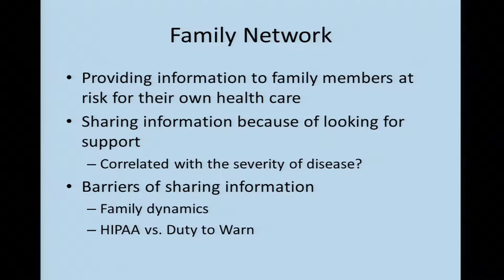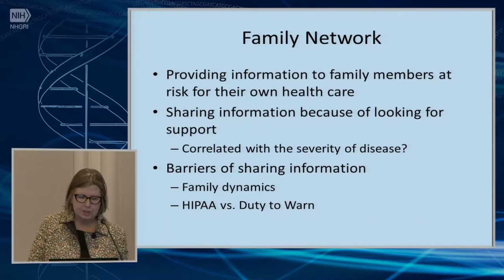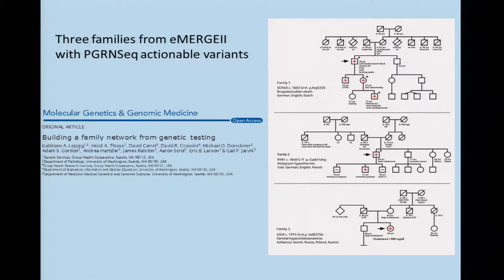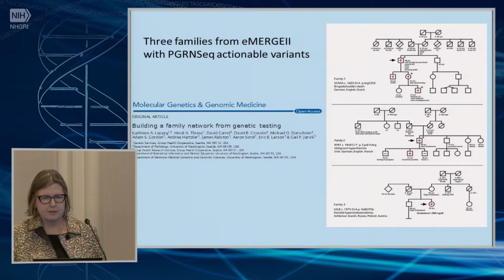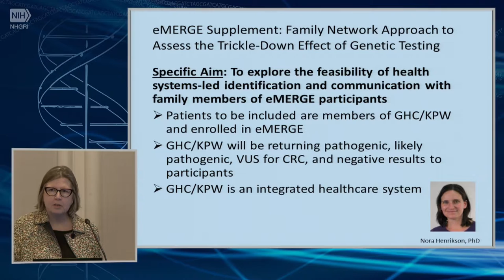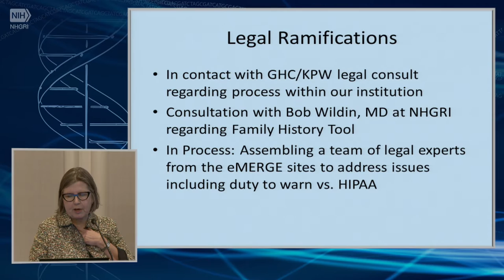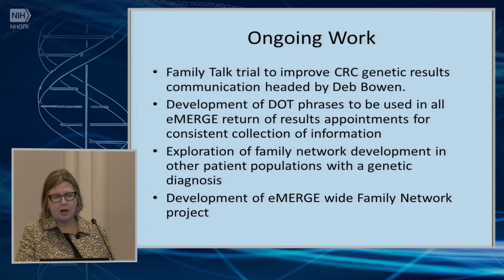Building a Family Network- Kathleen Leppig